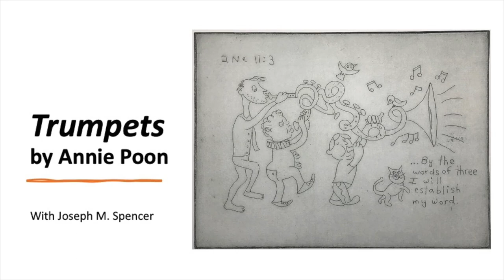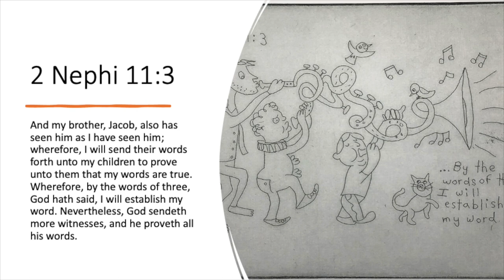BEHOLD: Episode 9 (from Book of Mormon Art Catalog)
Joseph Spencer, associate professor of ancient scripture at BYU, joins Book of Mormon Art Catalog director Jenny Champoux to discuss Annie Poon's "Trumpets." This episode considers the scriptures in 2 Nephi 11-19 and complements week 9 of the "Come, Follow Me" Book of Mormon curriculum.